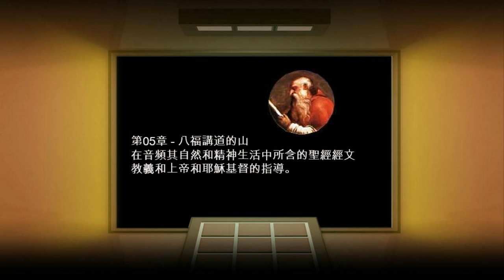第05章 - 八福講道的山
在音頻其自然和精神生活中所含的聖經經文教義和上帝和耶穌基督的指導。訪問